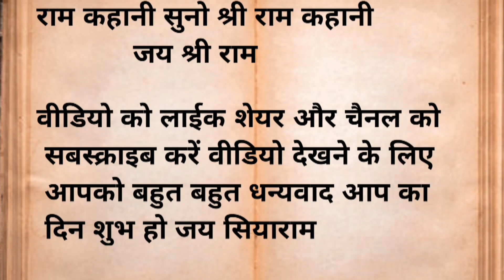राम नाम जप का महत्त्व | Importance of chanting the name of Ram | Best motivational quotes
दोस्तों Ashray Voice चैनल पर आपका बहुत बहुत स्वागत इस चैनल पर रोजाना शिक्षाप्रद एवं प्रेरक story ले
कर आता हु उम्मीद है आपको बहुत अच्छे लगते होंगे
 Thanks !!

राम नाम जपने से क्या होता है

राम नाम जपने के फायदे

राम नाम जपने से मिलता है

राम नाम जपना क्यों जरूरी है

राम नाम की कहानी

राम नाम की ताकत

lessonbale speech in hindi

life achieving Quotes

प्रेरक व्यक्तित्व विकास विचार

अच्छे विचार

acche vichar suvichar

ashray voice channel

motivational quotes

bhakti motivational story

bhkati lessonbale quotes

iai sri man narayan

ram nam jap ka mahatva

ran nam ko mahamantra kyo kaha jata hai